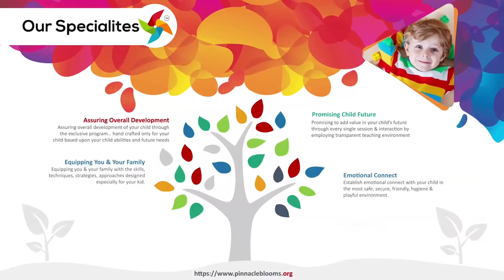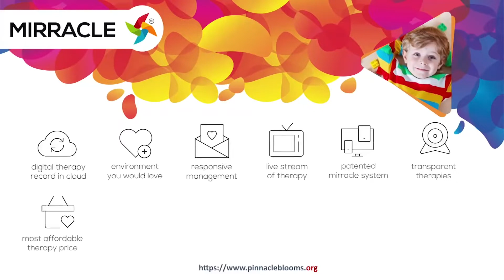Ring Tower | Pinnacle Blooms Network - #1 Autism Therapy Centres Network